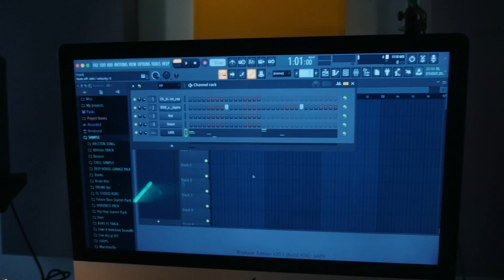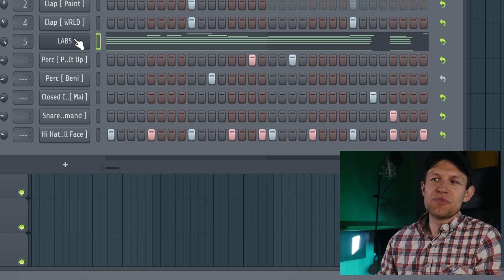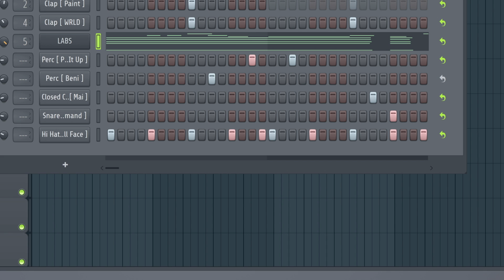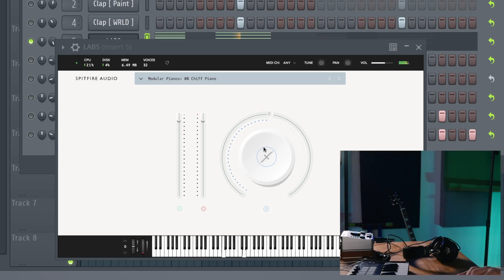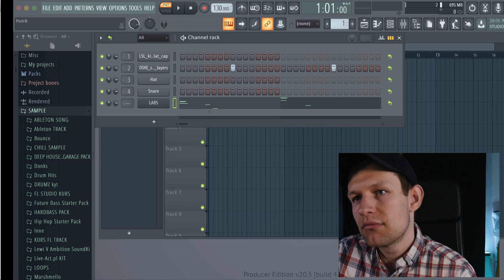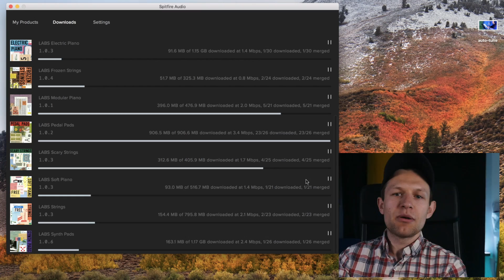DARMOWA wtyczka jak OMNISPHERE?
Stała współpraca, najlepiej Warszawa lub okolice / doświadczenie w montowaniu filmów i pomysłowość wskazana / dostęp do szybkiego internetu w celu pobierania plików źródłowych video / możliwość montowania we własnym stylu / płatne /

Znajdziesz tutaj poradniki na temat miksu, masteringu i teorii muzyki. Dowiesz się jak tworzyć muzykę.